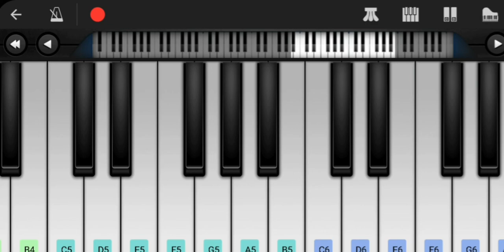Ye Maya Jarughuthondho Bgm on Keyboard l Yaar Indha Saalai Oram Bgm l Ilayathalapathy Vijay Love Bgm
Hii Friends,